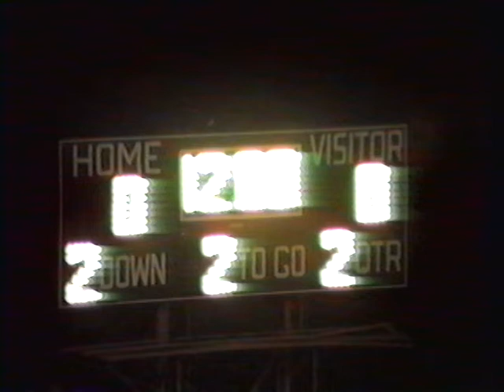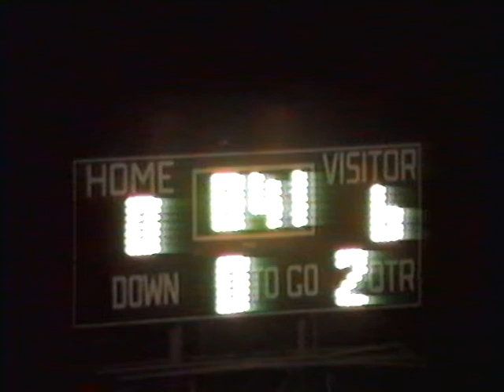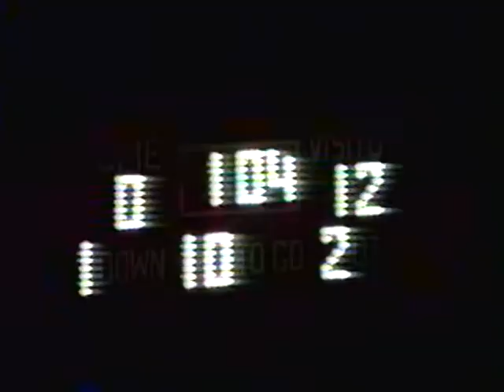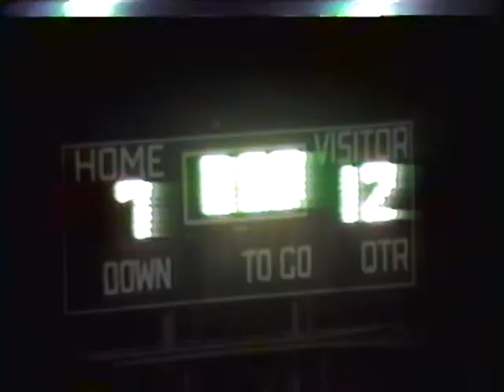1990 Football Homer Center at Blairsville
9/28/1990
Homer Center won 12-7
Blairsville's Homecoming
Homer Center RB Jason Buggey had 141 yards and 1 TD